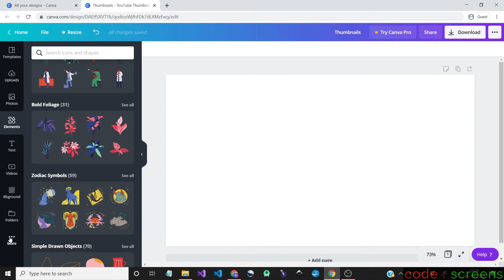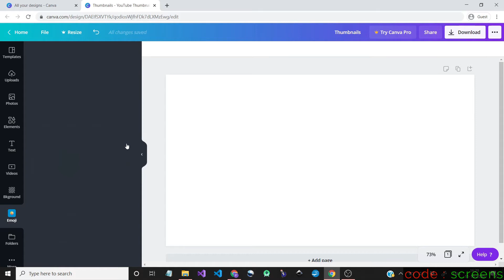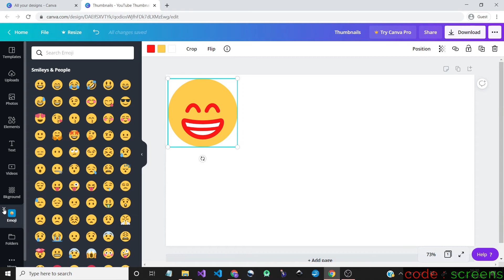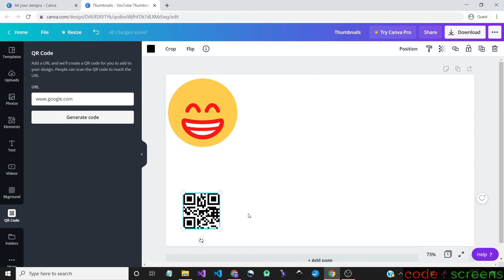Graphic Design with Canva | Episode 09 | Tamil | Code Screens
This episode explains how to embed emojis and QR codes in our design.

These episodes deal with graphic design tutorials using Canva, an online site where you could easily create stunning graphic content for any form of media like Instagram, Facebook and Youtube.

Canva is a graphic design platform that allows users to create social media graphics, presentations, posters, documents and other visual content. It is available on web and mobile, and integrates millions of images, fonts, templates and illustrations.